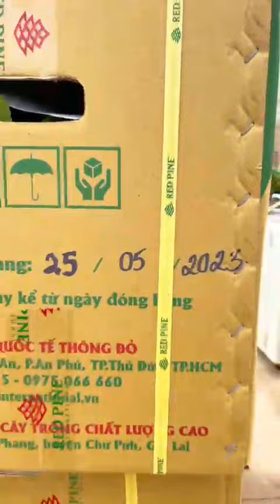NÉT ĐẸP LAO ĐỘNG TẠI TRUNG TÂM GIỐNG CÂY TRỒNG CHẤT LƯỢNG CAO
💚 Trung tâm rộn ràng đóng hàng để giao những thùng giống chanh dây RP8 đến cho Bà con thân yêu.
💚 Bà con có thể đặt hàng tại các Đại lý cấp 1 của công ty:
CÔNG TY CP QUỐC TẾ THÔNG ĐỎ